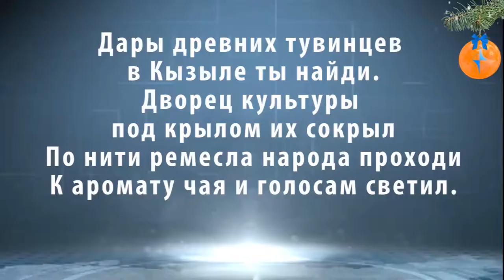Замес Майонез - Такси апельсин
Первое республиканское фм радио "Голос Азии" продолжает прятать подарки в черте города. На этой неделе радиоквест Замес- майонез и такси апельсин, предлагают отыскать бесплатные поездки на такси. И чтобы это сделать, нужно как всегда разгадать загадку в которой зашифровано место, где ведущие радио спрятали приз.